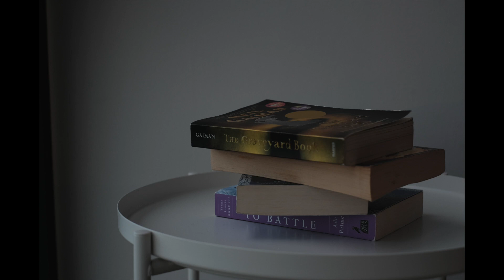Cluster Fish Trailer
It’s P6. Through the eyes of Dee and her best friend Preeti, we look at what’s beneath the surface of school life during PSLE year. The school sometimes feels a bit like a zoo. A zoo that Dee doesn't want to leave. Written by Haresh Sharma, Cluster Fish is specially for upper primary children, and those who know and love them. The production runs for 2 shows on 23 & 24 July 2019, 7.30pm. Find out more about Cluster Fish

Cluster Fish is part of this year's SOTA Theatre season, ‘Family Matters'.